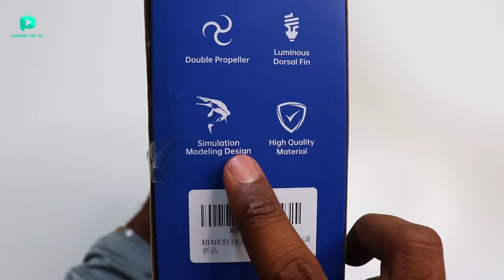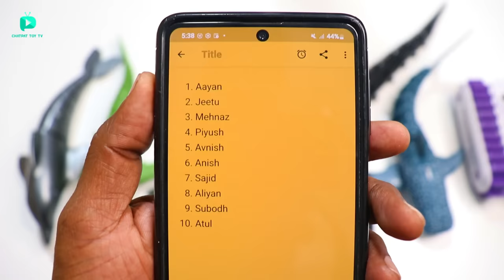RC Simulation Dino Water High Speed Crocodile Unboxing & Testing - Chatpat toy tv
Dosto aaj ki video mai maine unbox aur test kiya hair c dino crocodile yeh completely pani par swim karsakta hai iske andar 2 rechergable batteries aur dual propellers bhi hai

RC high speed Dino Crocodile
RC realistic Hammer Head Shark
RC amphibian Blade tank
RC simulation Crocodile